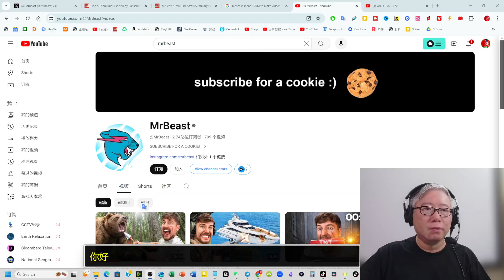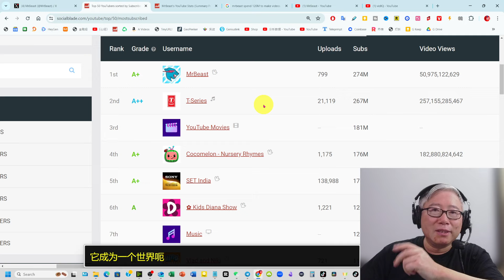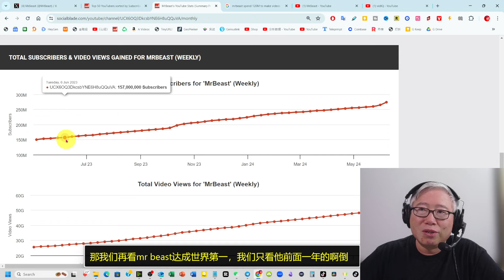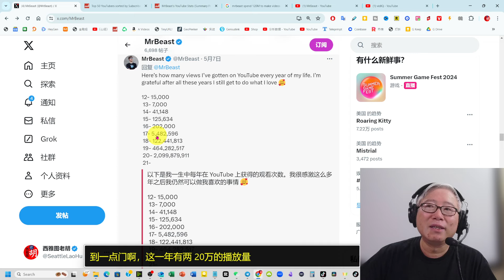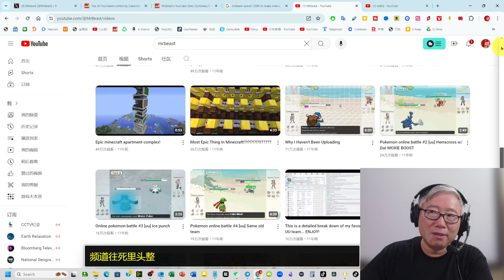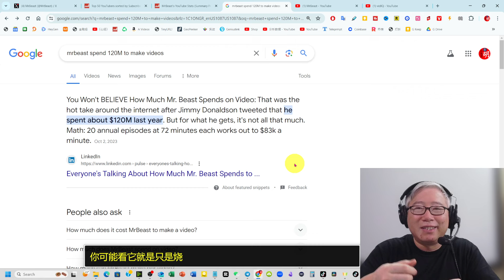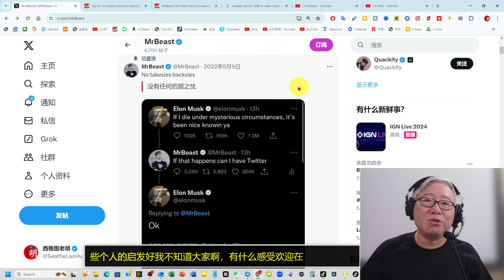【油管里程碑】MrBeast在6月1号主频道击败T-Series，历经12年，D丝逆袭，成为世界第一！